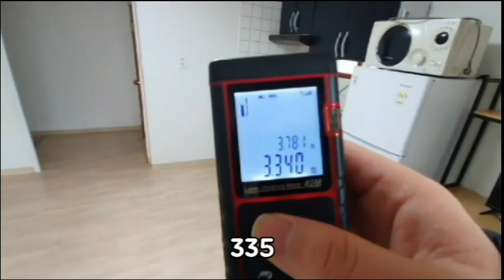신대방역 200M 거리 구옥. 1000-50 풀옵션